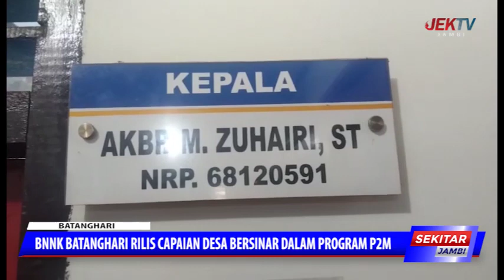BNNK BATANGHARI RILIS CAPAIAN DESA BERSINAR DALAM PROGRAM P2M